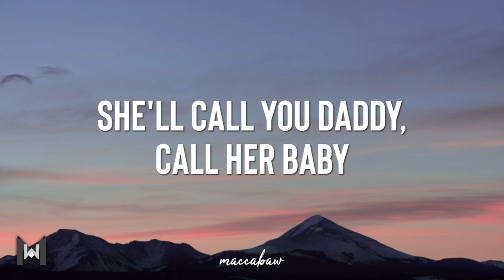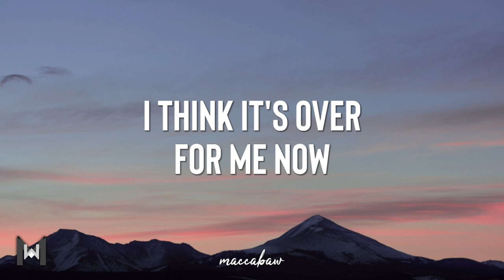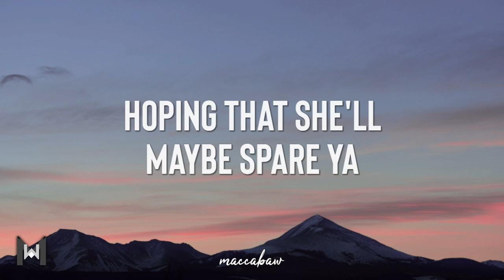Bryce Savage - Villain Era (Lyrics)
🎤 Lyrics:
(2x)
She’s a… bad chick with some liquor in her system
…Watch out you could be her next victim
Ooooh she’s like a drug in your system
Ooooh I think I need a new prescription…

She's the type of girl you deal with all the crazy
Cuz she know how to lay it down on the daily
…She'll call you daddy, call her baby
Yeah she's a different kind of lady
She'll make you feel some things that you have never felt before
A new sensation when she opens up that devil's door
I think it's over for me now
She took my chest and ripped it out

(2x)
She’s in her villain era
Chapstick on with dark mascara
You better send a prayer up
Hoping that she'll maybe spare ya

Lyric video for "Villain Era" by Bryce Savage